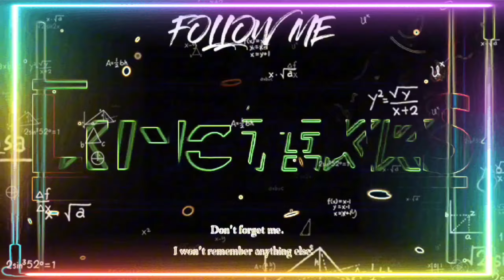Mach One & K.I.Z - Topfpflanze (KingTekk HekkMekk RMX)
KingTekk LEKKA HekkMekk TeKK Deutsch Rap & Mehr Druck Deluxe Mix ♿

INOFFIZIELLE REMIXE